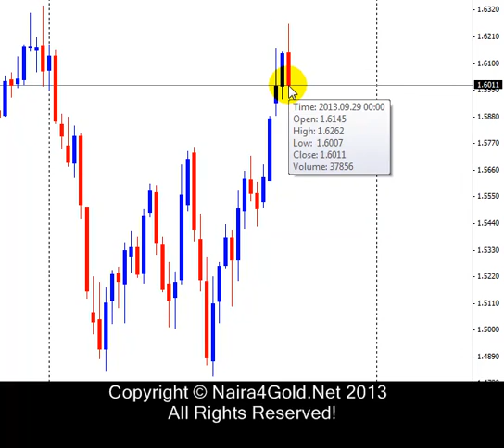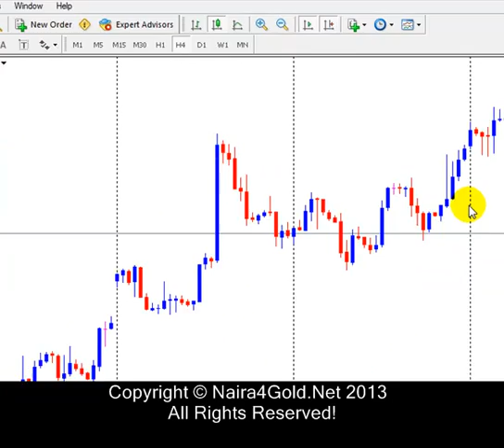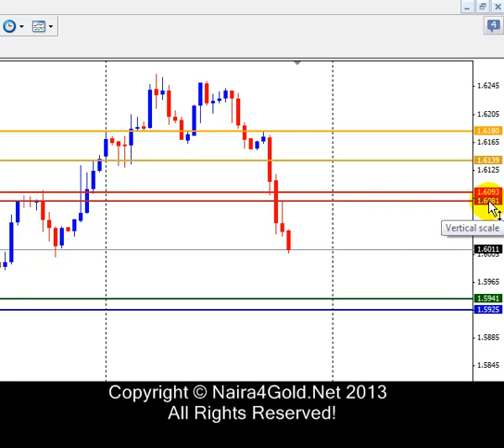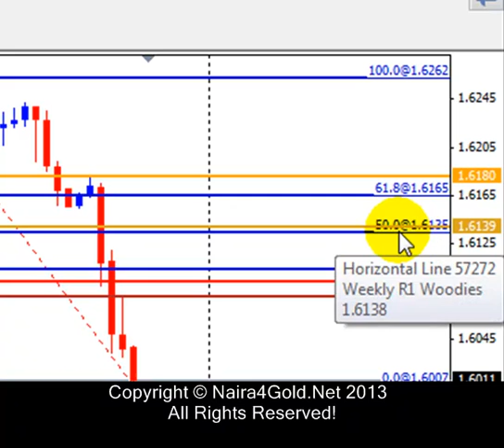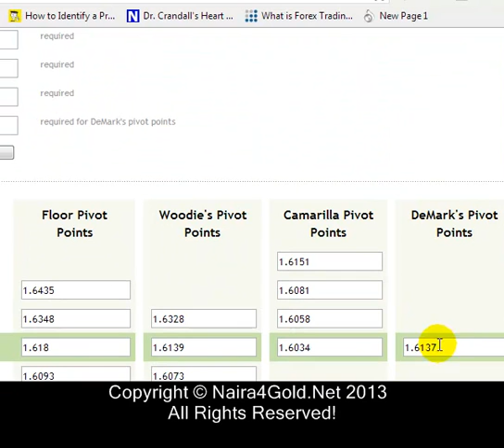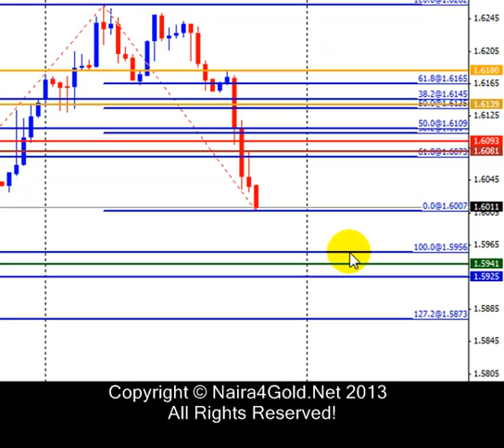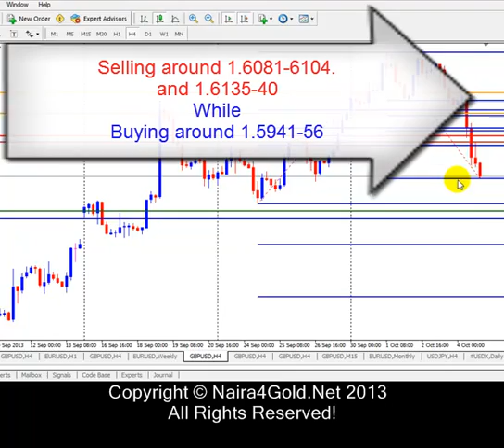October 6 to 9 GBPUSD Weekly Bias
This video shows my bias for the GBPUSD in the second week 6th to 9th of October 2013.
The market is now strongly bearish with the formation of a Dark Cloud Cover (DCC) price pattern. I have also shown important Key Levels where I will be making my decision to enter the market during the week.
I hope this helps you too.
Trade to win!